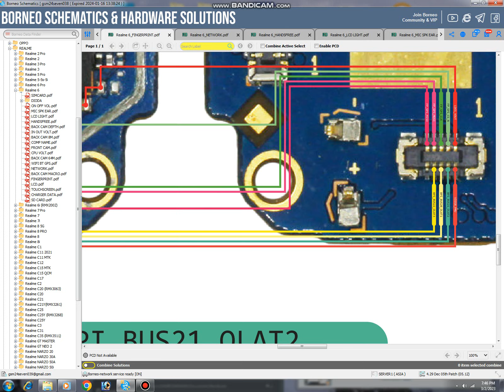Realme 6 Finger print problem solution/Realme 6 Finger print line jumper solution